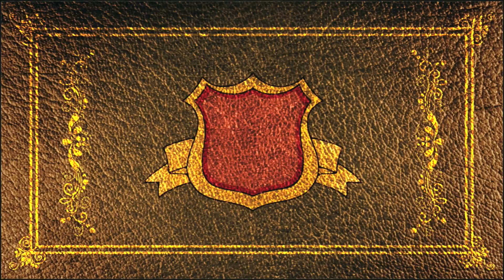Neues Projekt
Mein neuer Film Neues Projekt